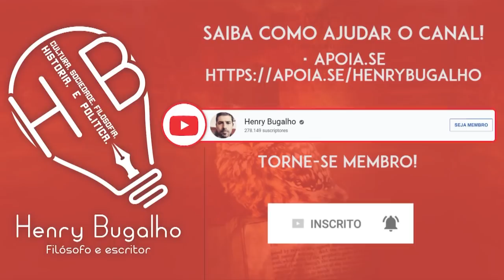HENRY BUGALHO, O NOVO INTEGRANTE DO ILHA DE BARBADOS?! Henry responde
Serei o novo integrante do Ilha de Barbados?!
Estas e outras dúvidas no quadro de perguntas e respostas.

A Impureza da Minha Mão Esquerda